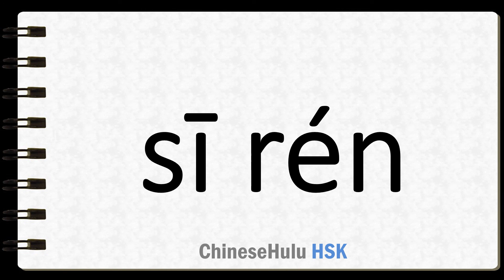How to Say private citizen in HSK Chinese